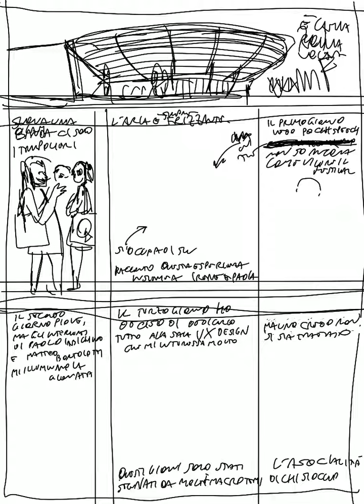Reportage from WEB MARKETING FESTIVAL 2018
Reportage a fumetti dal WEB MARKETING FESTIVAL di Rimini (dal 21 al 23 giugno 2018)